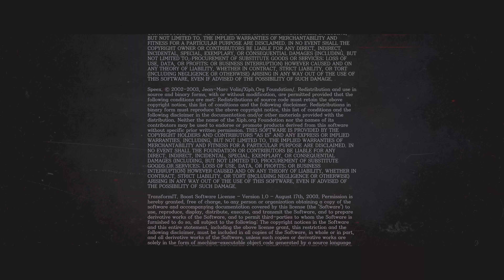Red Dead Redemption 2 epilogue 레드 데드 리뎀션 2 에필로그 PS5 4K HDR #91 END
Red Dead Redemption 2 레드 데드 리뎀션 2  PS5 4K HDR